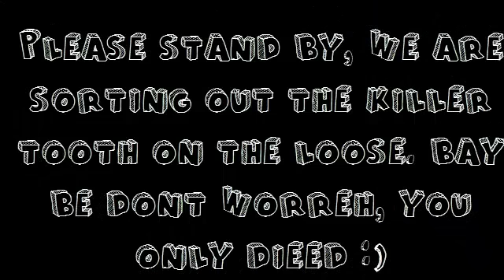Teeth Are Dangerous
Yes, yes they are :')

Made by the fabulous lydia